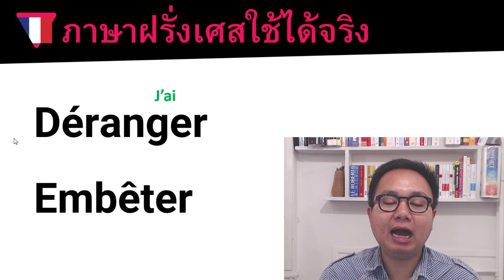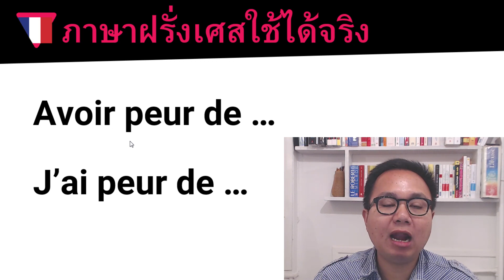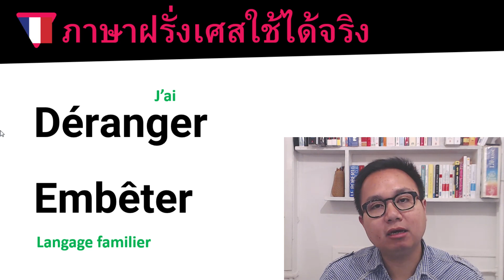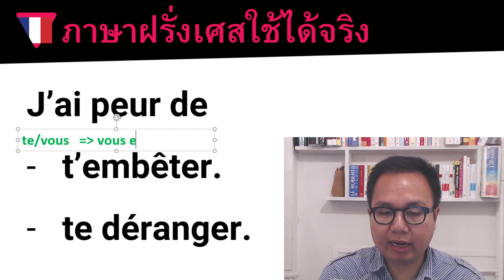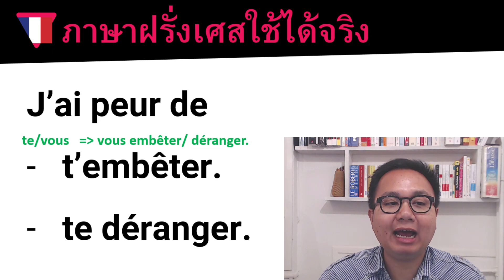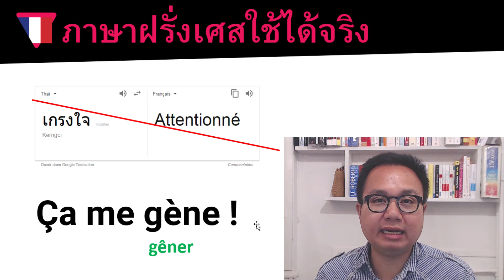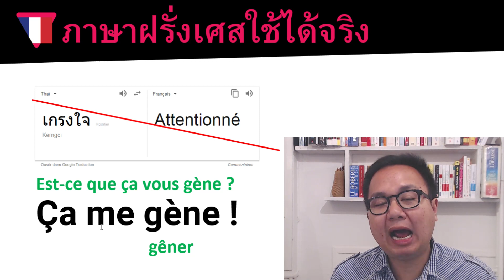เกรงใจ เกรงใจจัง ฉันเกรงใจ พูดเป็นภาษาฝรั่งเศสว่าอย่างไร [ภาษาฝรั่งเศสใช้ได้จริง]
สนใจเรียนภาษาฝรั่งเศสกับ Monsieur SAND
👉 เรียนคอร์สภาษาฝรั่งเศสออนไลน์